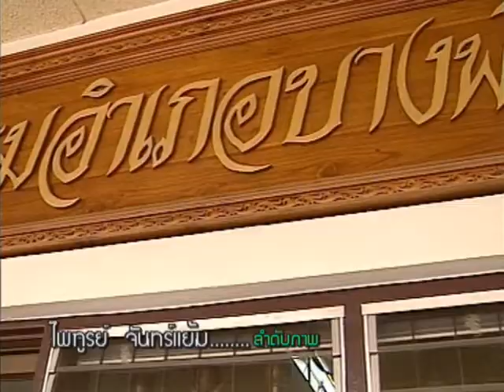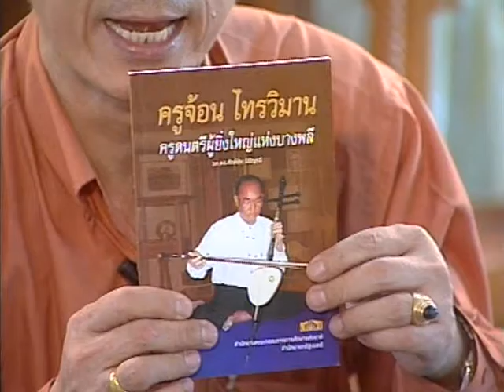ครูจ้อน ครูภูมิปัญญาดนตรีไทย 2545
เวทีชาวบ้าน ตอนที่ 205 ครูจ้อน ครูภูมิปัญญาแห่งดนตรีไทย
การศึกษาที่เชื่อมโยงแหล่งเรียนรู้ในชุมชนของโรงเรียนบางพลีราษฎร์บำรุง จ.สมุทรปราการ
- จ้อน ไทรวิมาน ครูภูมิปัญญาไทยสาขาศิลปกรรม (ดนตรีไทย)
- สุทธาสิณี วัชรมูล สำนักงานการศึกษาแห่งชาติ
- ด.ญ.สุรีย์พร พาสดา โรงเรียนบางพลีราษฎร์บำรุง
- นิรันดร์ ไทรวิมาน
ดำเนินรายการโดย อ.สุขุม อัตวาวุฒิชัย